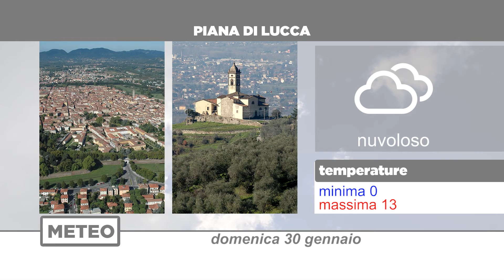Meteo | 30/01/2022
NoiTv